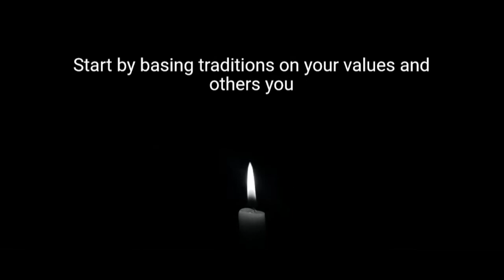IT CAN'T SURVIVE ON LEFTOVERS I John C. Maxwell Motivation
Speaker In This Video : John C. Maxwell

*CREDIT

1-This Video Will Not Have A Bad Impact On The Original Video Whatsoever.
3-It Is Transformative In Nature.
4-I Only Use Pieces Of CopyRighted Free Audio And Put A lot Of Work On Editing To Get This Video Out.